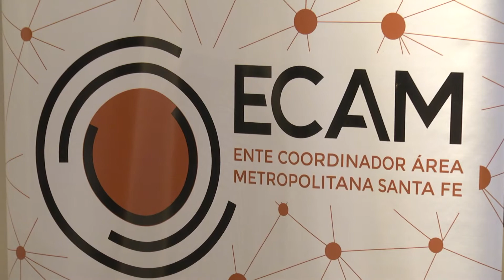Nelson Santa Fe: 6ª sesión del Consejo de Gobierno del Ente de Coordinación del Área Metropolitana..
En la reunión se trato, entre otros temas el mal estado de la Ruta Nacional Nº11